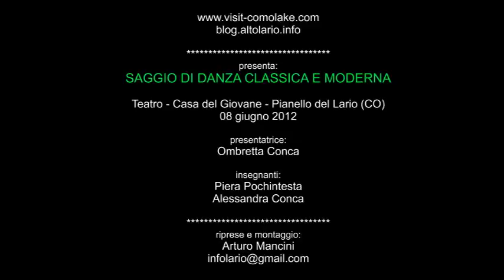Lago di Como - Pianello del Lario SAGGIO DI DANZA CLASSICA E MODERNA 08-06-2012 (esibizione 11)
SAGGIO DI DANZA CLASSICA E MODERNA
location: Teatro CASA DEL GIOVANE di Pianello del Lario (CO)
Presentazione by Ombretta Conca
Insegnanti Piera Pochintesta e Alessandra Conca
riprese e montaggio: Arturo Mancini